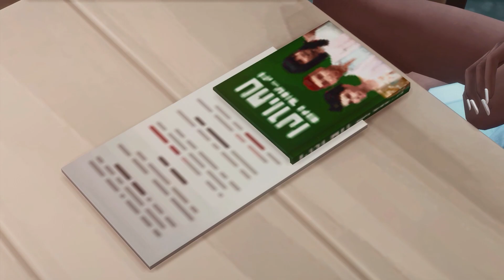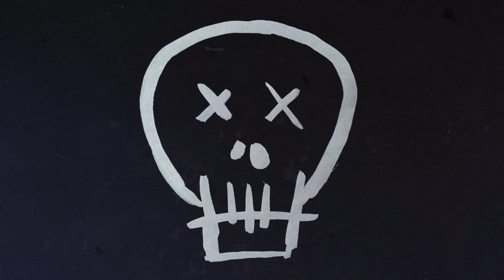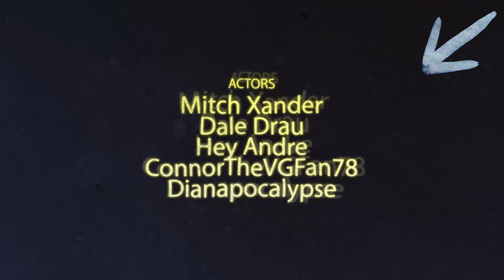WARD UNIVERSITY | EPISODE 3 | THE AUDITIONS BEGIN | SIMS 4 VO SERIES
★ Since the auditions for the musical are about to begin, the mean girls decide to take a few additional classes to make sure they're ready to impress the judges. Erika finds out more about what kind of life Jasper's been living at WU, and Travis meets an old flame. ★

A FEW QUESTIONS FOR THOSE WHO HAVE SEEN THE EPISODE:
1. What's your first impression of Raja? Yay or nay?
2. We saw a lot of the mean girls in this episode: any thoughts about them and what they have in store?
3. What's your first impression of Derek? Smash or pass?
4. We're finally learning a liiiiittle bit more about what Jasper's been up to. What are your thoughts on that? Is Tia right to worry or is she being a pain in the ass?
5. Since this episode is very... hormonal: what are your favorite ships at the moment? I just wanna know them all, even if they're not canon (yet? wink wink)

★ CAST ★
Raja Banerjee – Cresmeré
Fatima Antar – EClassy
Drusilla Clemonte – letsplayshay
Mei Ji – SimsBerrry
Lori Caberera – ceesy5
Candy Ward – Allie Goodell
Kaci Reign – Bri Storm
Erika Bell – Zarii Arri
Cleo Harper – ShadowGamingVA
Travis Lockhart – Phoenix-Artisan
Ezra Hunter – Sir_Shaggert
Charlie Zimmer – Serendipitia
Tia Frost – Andy Jordan
Gideon Jones – Mitch_Xander
Derek Fraser – Dale Drau
Jasper Bell – HeyAndre
Raymond Stainfield – ConnorTheVGFan78
Prof. Bates – TheRichVoices
Clara Silva – Simmer_V
Hilda Richter – SatiSim
Eva Drawn – MLJonesVO
Prof. Mage – Dianapocalypse